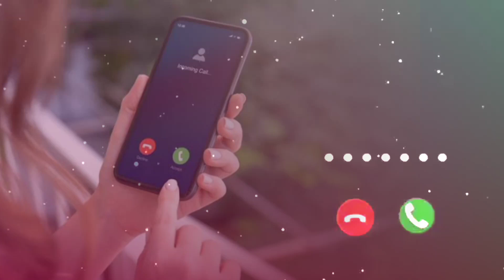| Assamese beautiful ringtone | Assamese new ringtone |